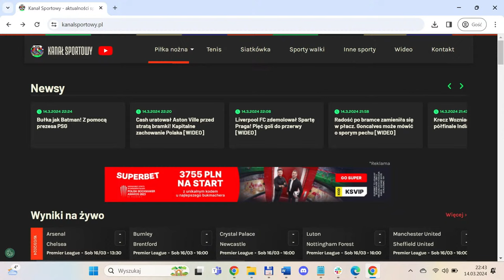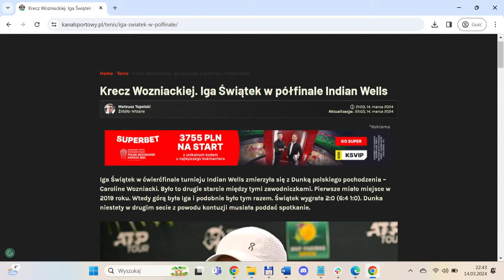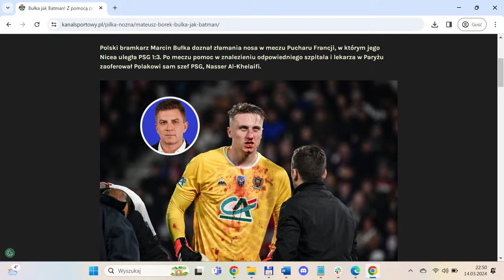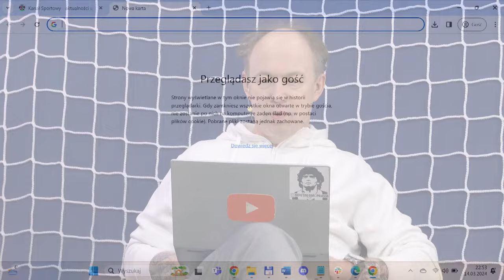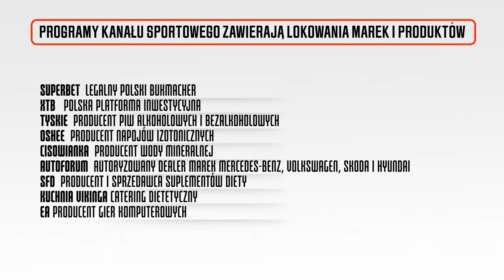BOREK, KOWAL, POL, SMOK, PODOLIŃSKI I ŻEWŁAKOW ANALIZUJĄ POWOŁANIA PROBIERZA NA BARAŻE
Selekcjoner Michał Probierz ogłasza kadrę reprezentacji Polski na baraże o Euro 2024! Mateusz Borek, Wojciech Kowalczyk, Michał Pol, Tomasz Smokowski, Robert Podoliński i Marcin Żewłakow zapraszają na program.